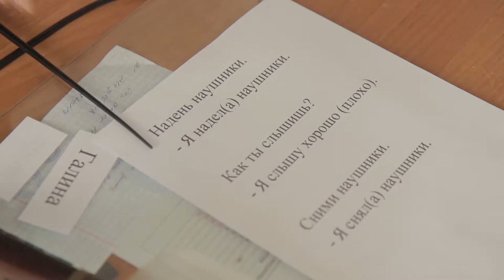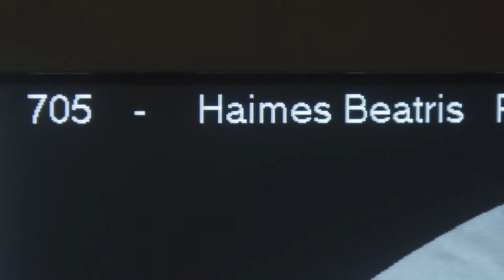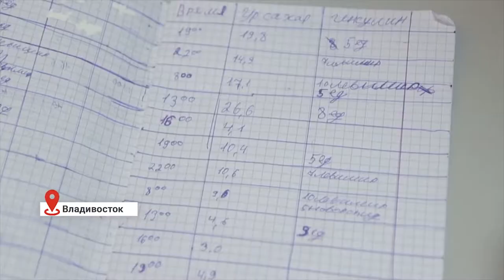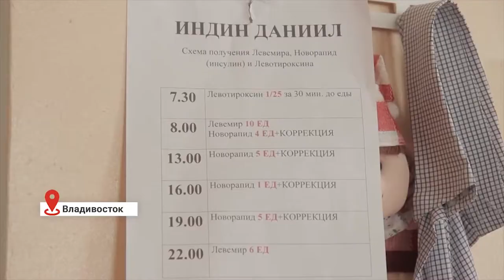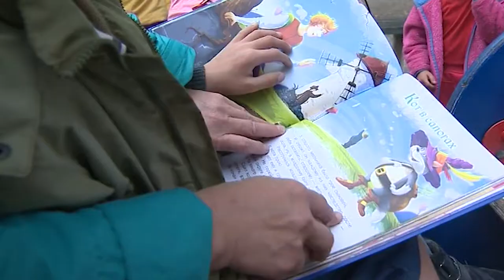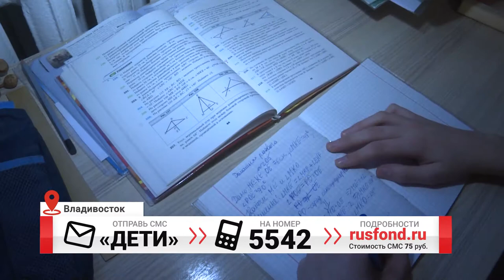«От сердца к сердцу»: Итоги 2017г.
Изменить судьбу героев проекта «От сердца к сердцу» помогли смс-сообщения наших телезрителей. 8 канал вспоминает истории подопечных «Русфонда» из Приморья и подводит итоги совместной работы за 2017-ый год.